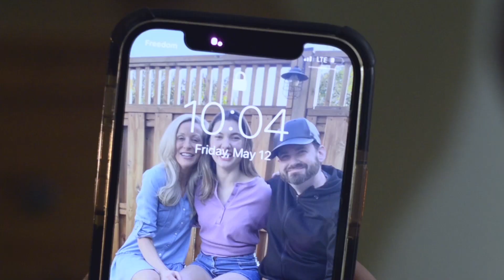Lost In Addiction Official Trailer